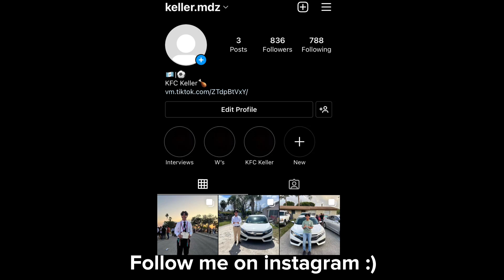Public Interview Compilation!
Public interviews were my first time making content and now we’re taking it to the next level with Youtube! Video includes all public interviews! Hope y’all enjoy!

Intro/Outro-Drake-Nice for What